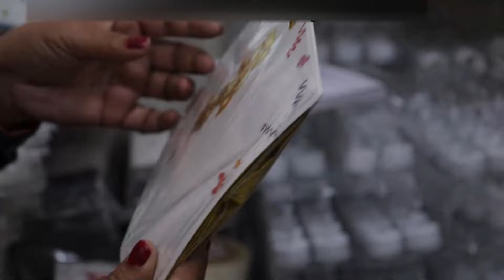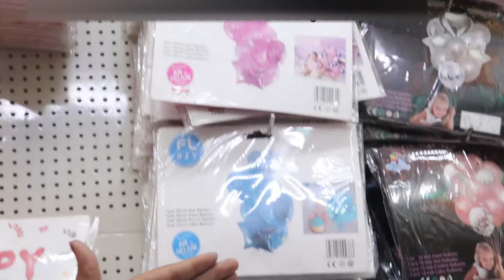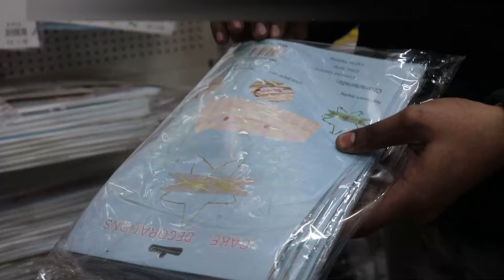Birthday Decoration Item सदर बाजार Delhi |Birthday Decoration Wholesale Market | birthday cap, candl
Video Title:-
 नमस्कार दोस्तो, आप सभी का स्वागत है हमारे मनपसंद poonam vlogs चैनल में, आज में आपको दिखाने वाली हु birthday items का कलेक्शन, यंहा आपको 5 हज़ार का minimum आर्डर देना होगा व होलसेल रेट पर आपको birthday items का पूरा collection मिल जाएगा जैसे birthday  cap, candle, balloon items व और भी काफी सामान तो एक बार आप शॉप पर जरूर visit करे ,उम्मीद करती हूं की आपको मेरा वीडियो काफी पसंद आएगा |

 Shop Name-  Shivansh Traders
Address-  133,First Floor,(Old Post Office Building),Main Road,Sadar Bazar,Delhi-6